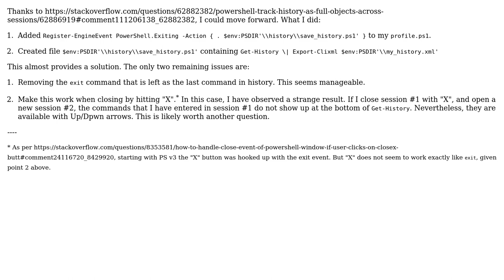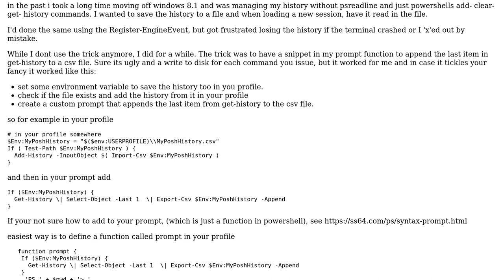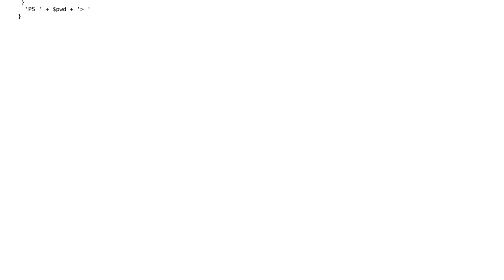PowerShell track history as full objects across sessions (2 Solutions!!)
PowerShell track history as full objects across sessions

With thanks & praise to God, and with thanks to the many people who have made this project possible! | Content (except music & images) licensed under CC BY-SA | Music | Images & others | With thanks to user sancho.s ReinstateMonicaCellio user ian and the Stack Exchange Network Trademarks are property of their respective owners. You are responsible for your own actions.